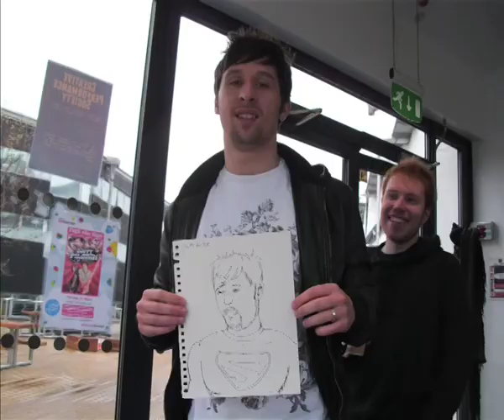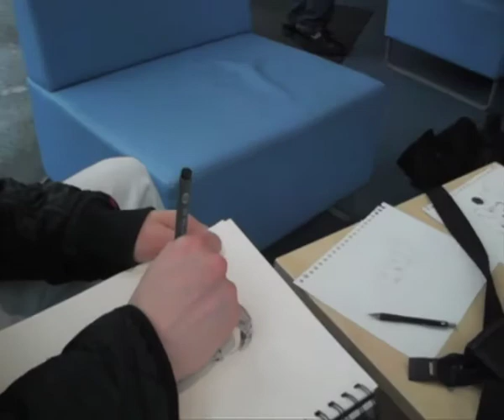uelgraphics1 goddard and declan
wacky portraits!